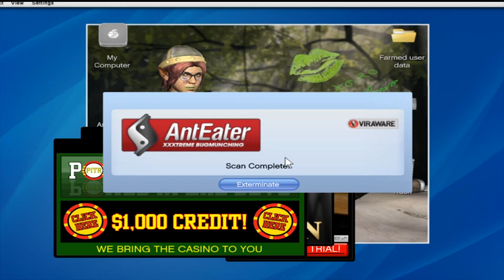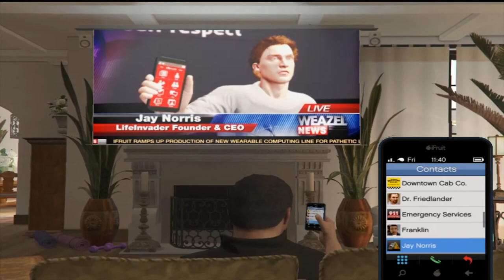GTAV Mission #10 - Friend Request Life Invader.When Michael meets Lester after long time.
"spreading happiness"

🎮CS:GO • S6MZV-6PRG

► 🖥️ PC Specs◄
• Mouse -  Logitech G300s Gaming Mouse